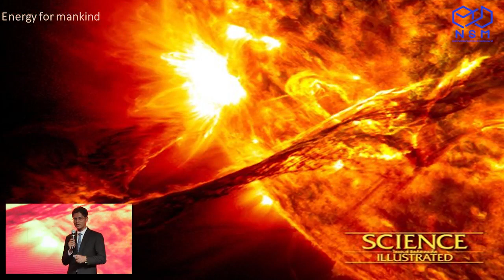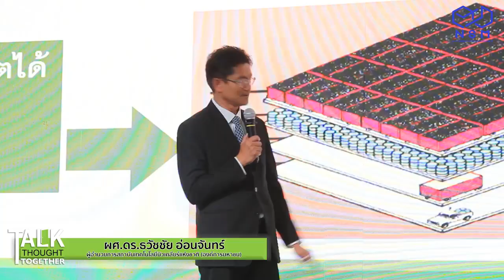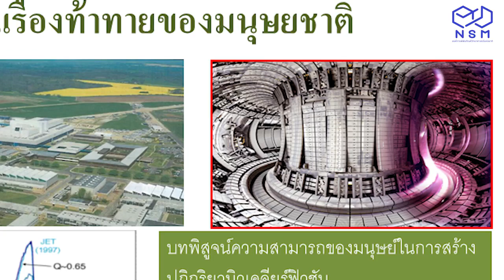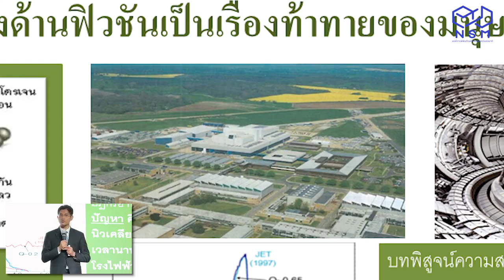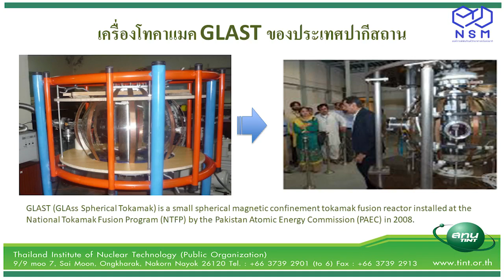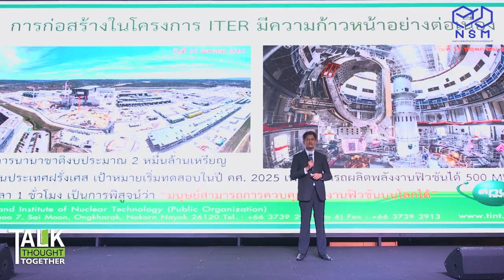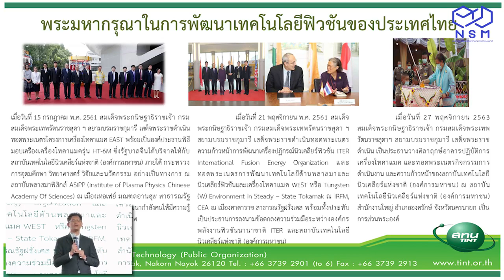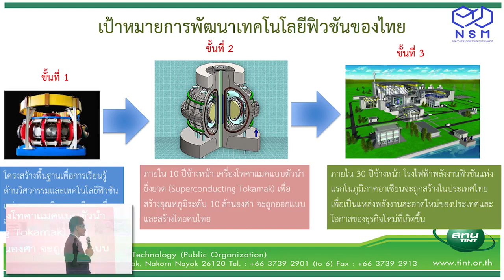ดวงอาทิตย์เทียม พลังงานแห่งอนาคต | Talk Thought Together คุย คิด(ด้วย)กัน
มาทำความรู้จักกับพลังงานแห่งอนาคต ที่กำลังสะเทือนวงการวิทยาศาสตร์ทั่วโลกอยู่ในขณะนี้ นั่นก็คือ พลังงานฟิวชัน เป็นพลังงานสะอาดและปลอดภัยที่ผลิตได้ไม่จำกัด ซึ่งอาจจะกลายเป็นพลังงานทางเลือกในอนาคต

แล้วปฏิกิริยาฟิวชัน คืออะไร มันดียังไง และจะได้ใช้กันเมื่อไหร่ มาฟังจากท่าน รศ.ดร.ธวัชชัย อ่อนจันทร์ ผู้อำนวยการสถาบันเทคโนโลยีนิวเคลียร์แห่งชาติ (องค์การมหาชน) ไปพร้อมกัน

- Clip Video จาก NSM Thailand